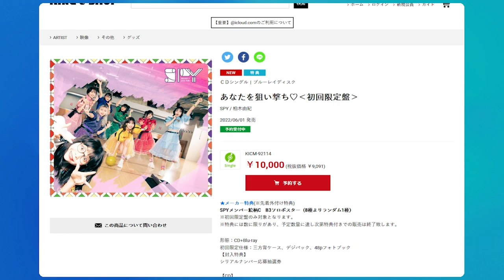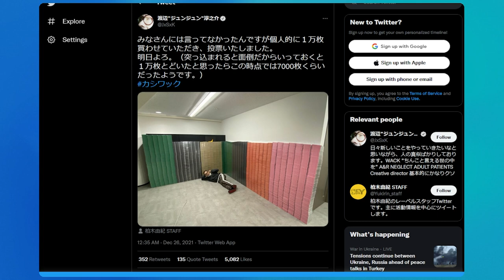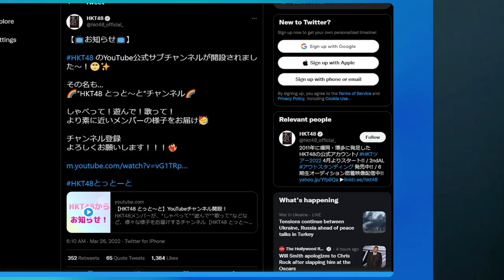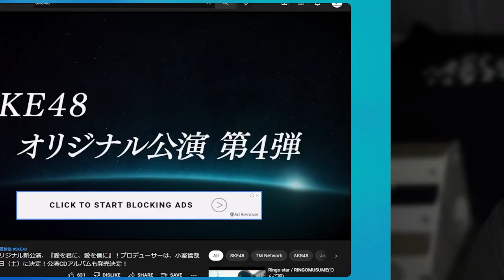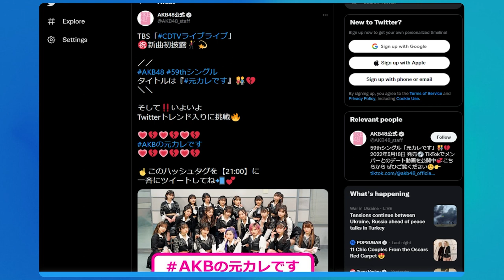Kashiwagi Yuki Makes Her OWN Idol Group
This isn't 48 in 30

0:00 Intro
0:21 Yukirin debuts new group with WACK
2:03 HKT48 launches sub channel on YouTube
2:29 NMB48 makes their own Sousenkyo
3:38 SKE48 to perform first original stage in years, YEARS
4:23 AKB48 shows off new single with a snappy performance

Follow us ⮧